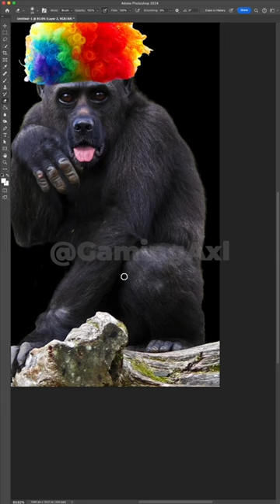Timelapse edit of @K-9 from gorilla tag to congratulate him on his 1M subscribers!